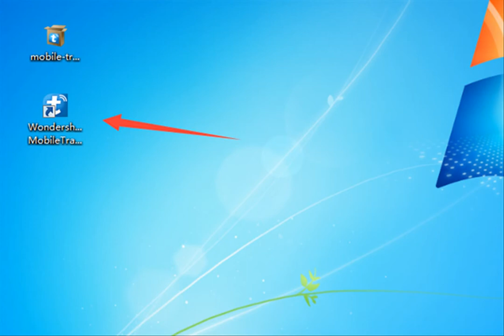Transfer Android/iPhone Data to Samsung F41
Mobile Transfer is the best option for users to transfer data between different devices. With this very convenient tool, you can transfer contact, SMS, video, music, photos, etc. from one device to other devices supported by another platform. In addition, and it support recocver data from icloud and itunes backup. That trick! Please confirm the following steps.